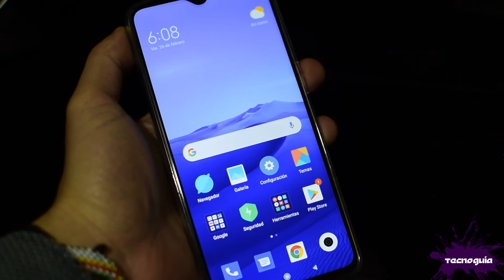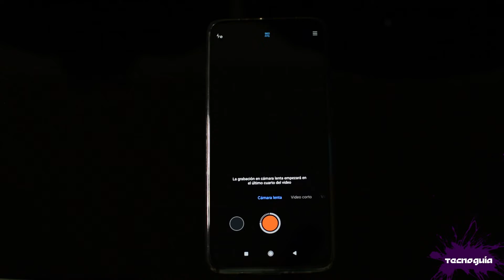Redmi Note 8 Pro: ¡TODO lo que esperas de un gama alta por menos precio! - Unboxing y Análisis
Comparto contigo el unboxing y review del todavía excelente Redmi Note 8 Pro, uno de los mejores gama media del año pasado que todavía en 2020 sigue siendo una apuesta segura respecto a precio/calidad que poco tiene que envidiar a los grandes de la gama alta, ¡¡éhale un vistazo!!